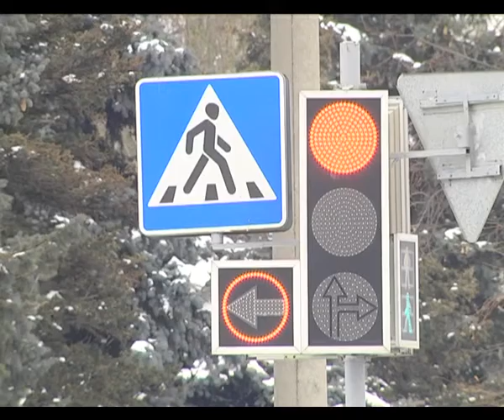Де-факто 06 03 2018